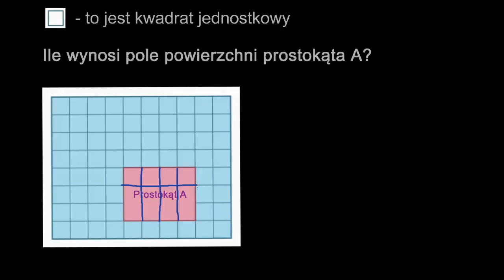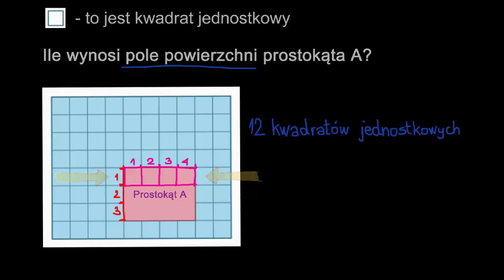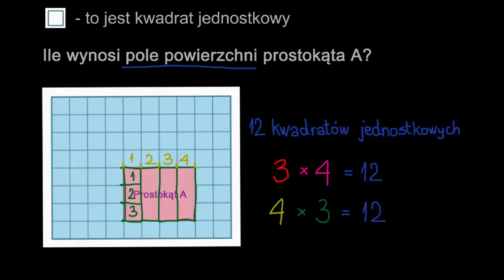Przejście od liczenia kwadratów do wzoru na pole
Transitioning from unit squares to area formula -